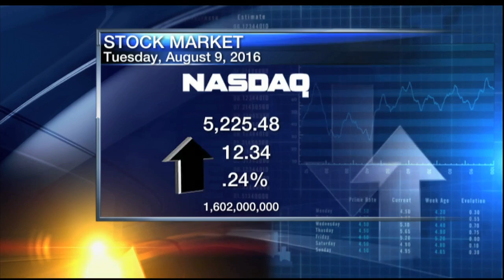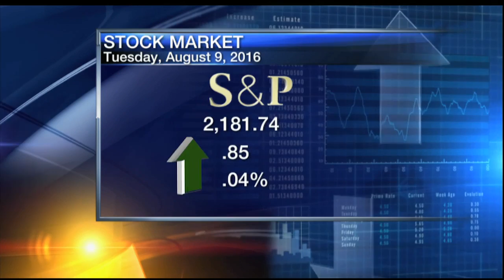5pm Business Report - August 9, 2016